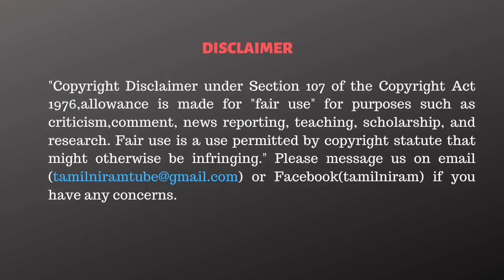கொலையாளிகளை காப்பாற்ற போலீஸுக்கு உத்தரவிட்டவர் யார்?